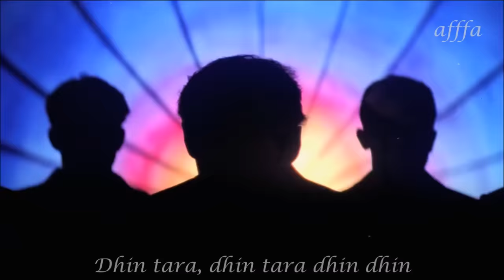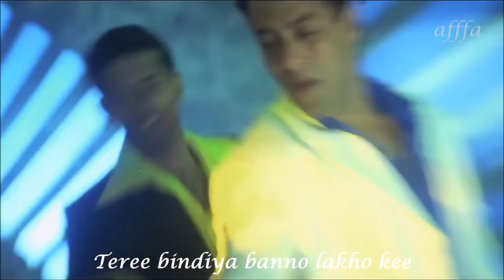Teree Chunree Banno Lakho Kee ( Wedding Song ) HD Sound Effects | Salman | Jackie | HD With Lyrics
Dhin Tara song from the hit Bollywood movie Kahin Pyaar Na Ho Jaaye
Starring: Salman Khan, Rani Mukherjee, Jackie Shroff, Raveena Tandon
Directed by K Muralimohana Rao & Produced by Narendra Bajaj.

Singer : Kumar Sanu
Lyrics : Sudhakar Sharma
Music On : Venus

Song Lyrics:
Dhin tara, dhin tara dhin dhin
Tere bin naa lagega dil, tere bin
Teree chunree banno lakho kee
Teree bindiya banno lakho kee
Teree choodi banno lakho kee
Teree payal banno lakho kee
Par tera dil meree banno hai anmol, Anmol
Tera jo mukhda hai yeh chand kaa tukda hai yeh
Bhule se, bhule se bhula jaye naa..
Jaye naa, jaye naa, jaye naa…

Yeh singhar, yeh nikhar, yeh milan kaa khumar
Kehne se kehne se kaha jaye naa
Tera tikka banno lakho kaa
Tera chhalla banno lakho kaa
Tera kangna banno lakho kaa
Tera joda banno lakho kaa

Aaj din hai bidai kaa, aaj din
Chhodke sakhiyo ko, too apnee galiyo ko too
Chalee rey chalee rey piya sang chalee rey
Chalee rey, chalee rey, chalee rey
Chhodke sakhiyo ko, too apnee galiyo ko
Too chalee rey chalee rey piya sang chalee rey

Rab se hai yeh duwa khush rahe too sada
Ho gayee ho gayee too parayee rey
Teree nathni banno lakho kee
Teree mehndee banno lakho kee
Teree lalee banno lakho kee
Teree Bali banno lakho kee